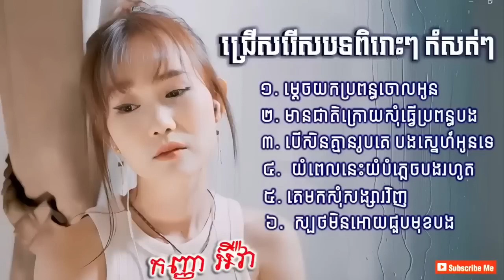អ៊ីវ៉ា ជ្រើសរើសបទថ្មីៗពិរោះៗ កំពុងល្បីខ្លាំងបទកំសត់ៗ បទសេដ2023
ហេតុអ្វីយកប្តីចោលបង     ចឺម  Vs ម្តេចយកប្រពន្ធចោលអូន     កញ្ញា  អ៊ីវ៉ា ,ហេតុអ្វីយកប្តីចោលបង  Lyrics

khmersong
khmer song
khmermusic
khmer music
khmer song 2023
sad song
sad songs
sweet song
បទល្បីៗ
បទចម្រៀងល្បីៗ
បទចម្រៀងចេញថ្មី
បទថ្មីៗ
បទចម្រៀងពិរោះៗ
popular songs
new song
Tena Khimphun
collection song
old song
hd
vanda
production
rapper song
pop song
popular song
nonstop song
song
chines song
emotional
emotional song
មនោសញ្ចេតនា song
khmer nonstop song
កែវវាសនា
ម្ដេចយកប្រពន្ធចោលអូន
គ្មានកេរដេកស៊ី
ម្ដេចយកប្តីចោលបង
អ៊ីវ៉ា&ចឺម